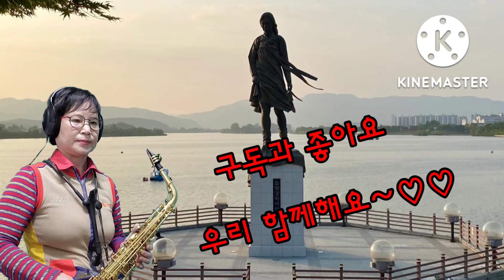소양강처녀(원곡 김태희.김재희)색소폰연주 주명순